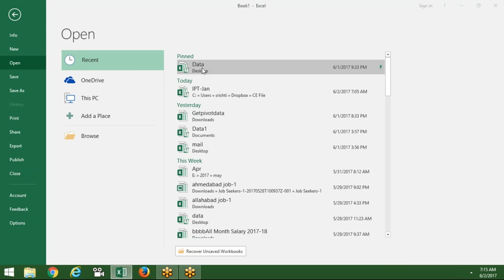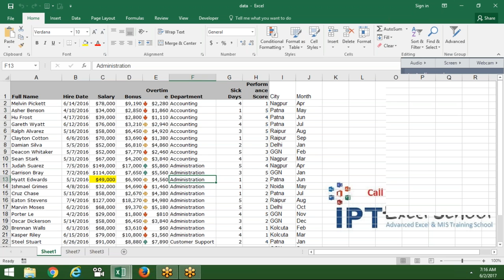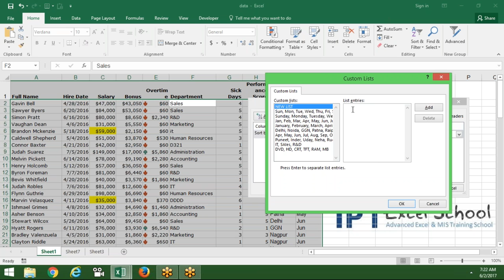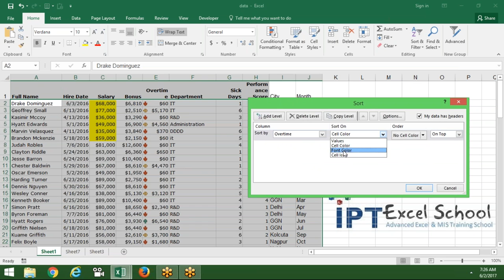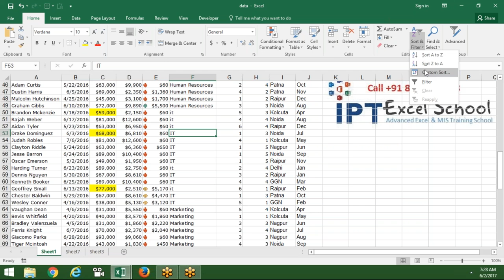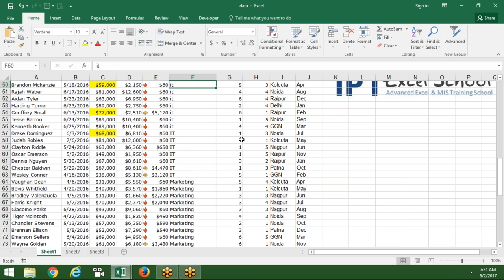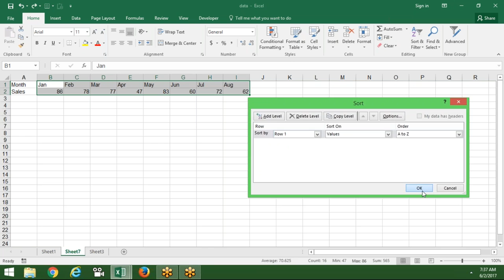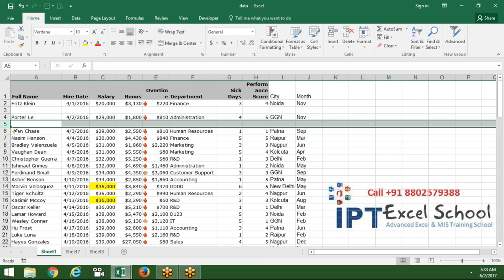Sorting in Excel 2016 - Advanced Excel Training with Sujeet Kumar